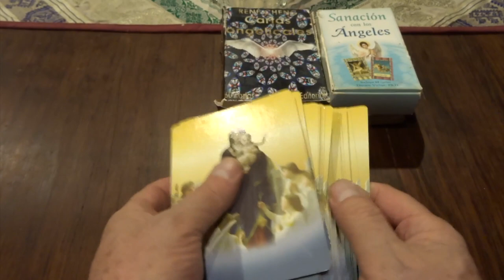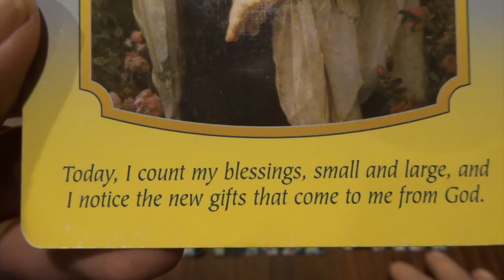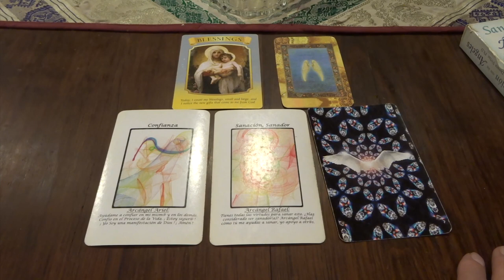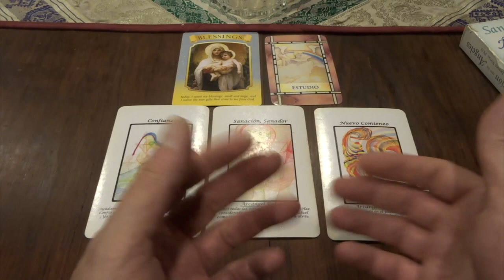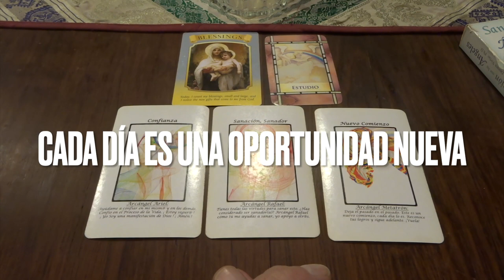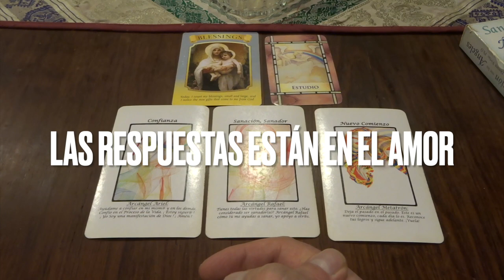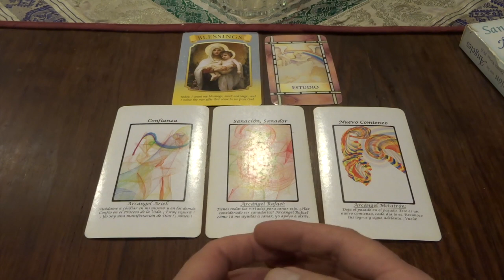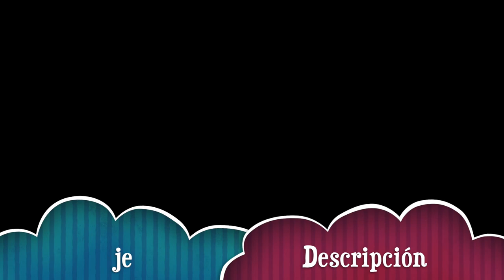Oráculo de ángeles del 26 de dic. del 2022 al 1 de enero del 2023 / Adamas - BienEstar Holístico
Por favor comparte los mensajes de los ángeles de la semana del  26  de diciembre  del 2022 al 1 de enero del 2023.

ORÁCULO O LECTURA:

Mensaje general de la Virgen María para toda la semana: bendiciones.
Miércoles y Jueves: arcángel Rafael: sanador, sanación.
Viernes, sábado y domingo: arcángel Metatrón: Nuevo Comienzo.
Mensaje adicional de los ángeles para todos nosotros, en especial, para los que cumplen años o celebran algo: estudio, preparación, planes.

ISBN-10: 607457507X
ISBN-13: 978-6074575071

¡ Infinitas GRACIAs !